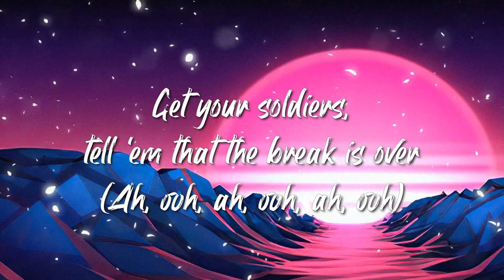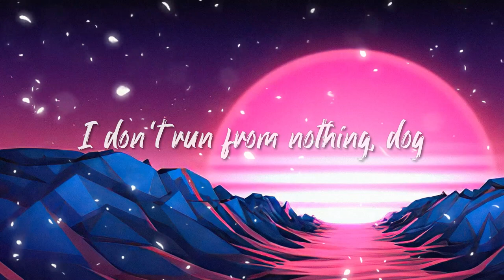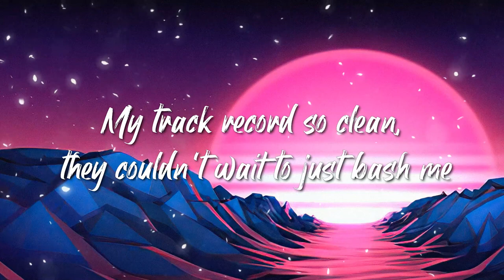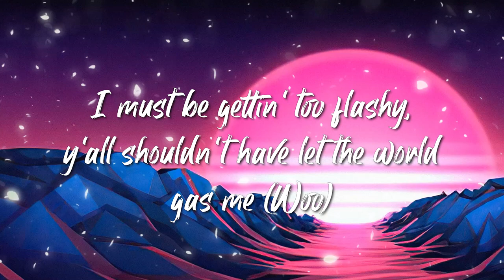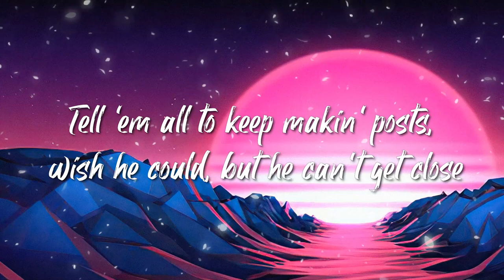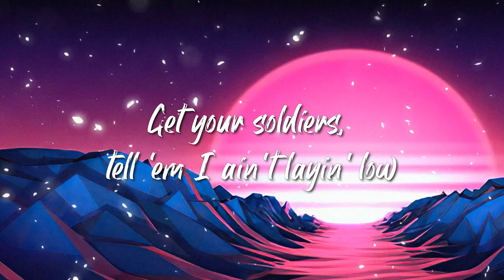Lil Nas X - Industry Baby Lyrics Ft Jack Harlow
Yeah
Yeah